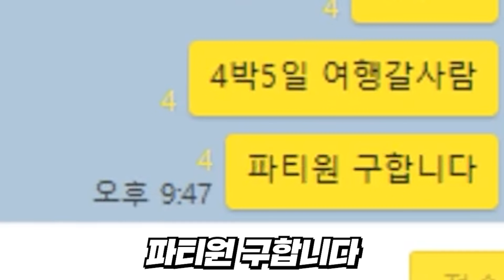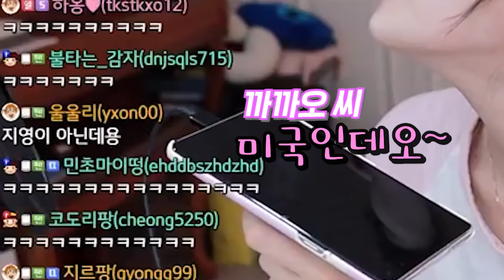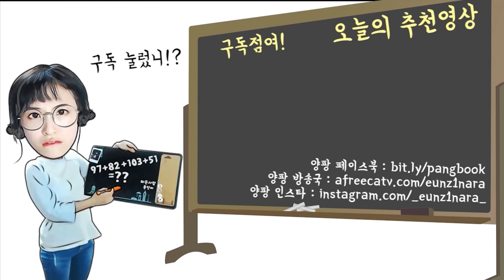술취한 언니가 전화왔는데 상태가 이상하네요